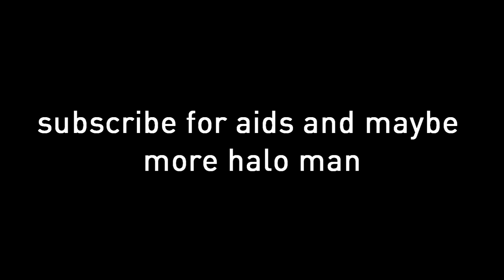some autists play halo 3 - Waiting for MCC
why did i uploaded this 3 months later
anyways if you liked it for some reason tell me or something also the game

you arent suppoused to be here